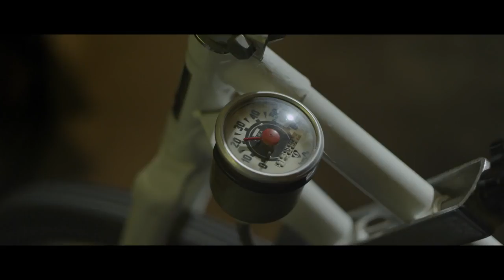IFA - Leende Guldbruna Ögon (Official Music Video)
Stream “Leende Guldbruna Ögon”

Music video by IFA performing Leende Guldbruna Ögon.